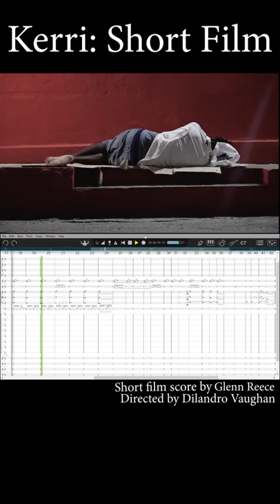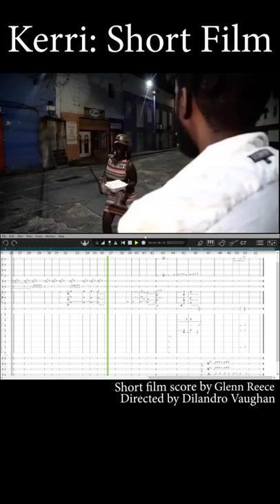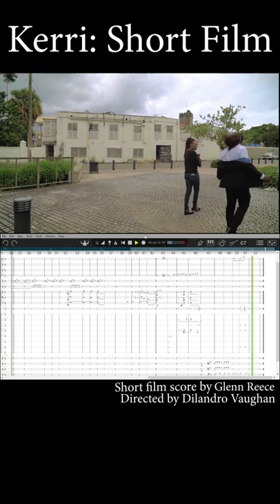Kerri Short Film (with Film Score)